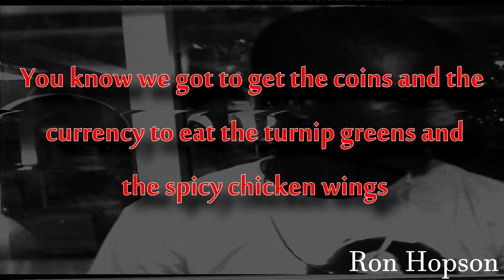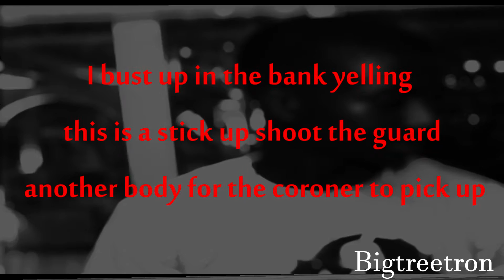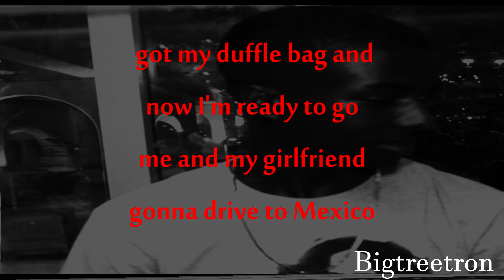Wu Tang Clan - C.R.E.A.M (feat Ron Hopson & Bigtreetron)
Ron Hopson and Bigtreetron do Their Version of Wu Tang Clans Famous Track C.R.E.A.M (Cash Rules Everything Around Me).

Lyrics
Ron Hopson
"Get that money nigga"
Chasing money of the dolla green
Cash rules everything around me cream

You know we got to get the coins and the currency to eat the turnip greens and the spicy chicken wings

I'm loving my ambition and my intuition need some new Jordans loading up my ammunition

superstition of the guns being a new religion Power is the money government and politicians

living as American it's psycho insurance up like geico we all have a title the bible recital tell us all the no's get your money up and stop worrying about then hoes

of course money is the root of all evil but it's not so bad when it helps a lot of people

 we still just some fools trying to gain some wealth and we spend all our money until there's nothing left

nothing kept but my pride and super egoin the hood the drug lords are the new heroes can't think to much still got to get the paper money chaser calculator future innovator

corporations making all the revenue they take all our jobs and that is very true

I'm just another black man running out of options times are getting hard so I got to pistol popping...

 Bigtree

I bust up in the bank yelling this is a stick up shoot the guard another body for the coroner to pick up

 gun in the tellers face put your hands above your waist push that button I kill everybody in the fucking place

where the safe combination Double O 2-5-6-8 filled up our bags and we made our escape another successful enterprise in the day of the life of an ordinary bad guy…

we made it back to the hide out spot had to lay low a couple hours  cause our block was hot

next day we check the papers about our capers dangerous criminals who made the front page fbi most wanted now we in the majors

 got my duffle bag and now I'm ready to go me and my girlfriend gonna drive to Mexico

got suspicious of my partner he was moving kinda slow turned around he had a gun in my. Face wtf!!! Bro

he cocked the hammer and said shut the fuck up you really expect me to share my cut

I tried to reason with him but all I could say was but,he replied back “but what”

Wu Tang Clan, Old Dirty Bastard, Cash rules Everything Around Me, Redman, Method Man, RZA, Gza, Raekwon, Ghostface Killah Inspectah Deck, U-God, Masta Killa,Cappadonna, Redman